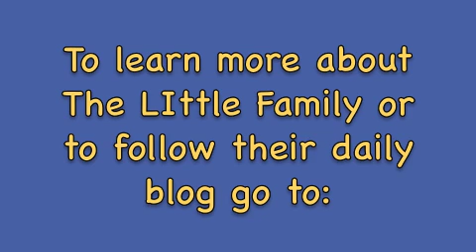Eden explains Taylor's a Senior in High School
Eden shares with you her thoughts, fears, & emotions on Taylor starting school as a Senior in High School.

Eden Little is a Mom of three children who all have cerebral palsy. She is writing a daily blog about how it is to raise three children with cerebral palsy as a single mother and a Special Education Teacher. See her authenticity as she gets through the daily trials while living and playing life to it's fullest! To follow the Little Family daily go